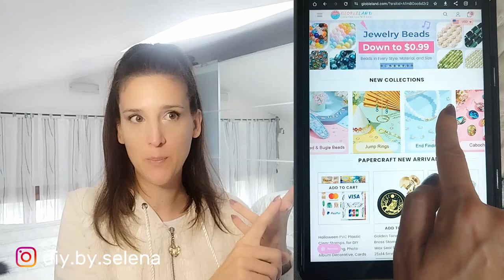Come fare una 🍁 DECORAZIONE AUTUNNALE da APPENDERE Fai da Te 🍁 con le perline di legno Globleland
In questo video provo altri materiali trovati sul sito di Globleland, nello specifico le perline di legno e il filo di cotone, quello che ne è uscito è una decorazione autunnale da appendere.

Vi lascio qui sotto il link del sito...

...dei prodotti...